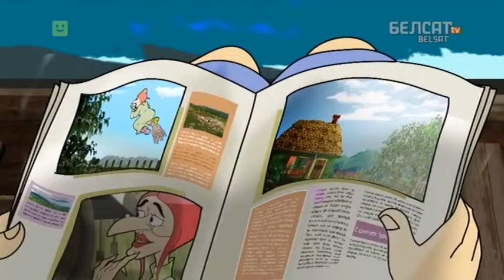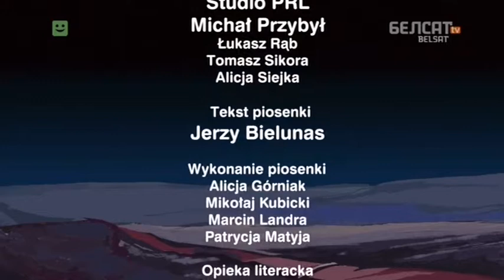Chmara 10 Pavidla Viadzmarki Viatrou